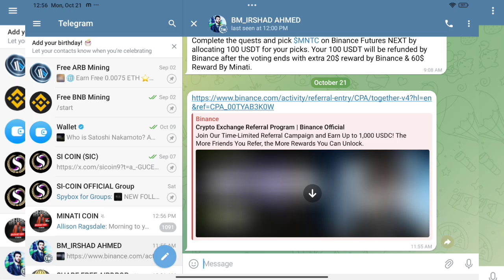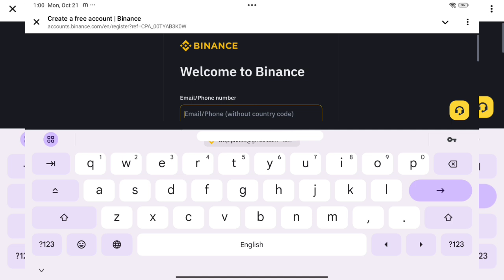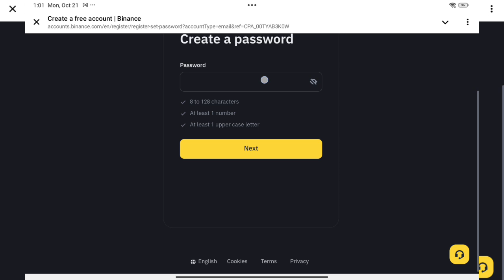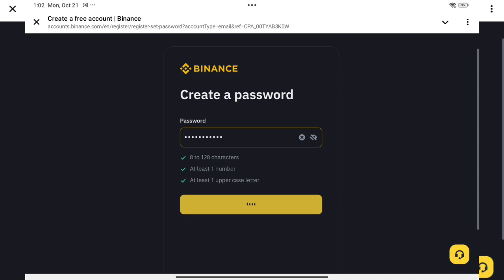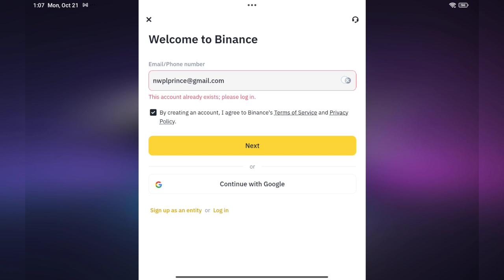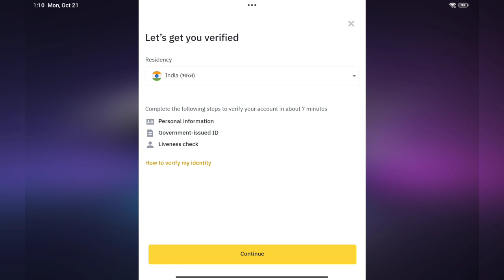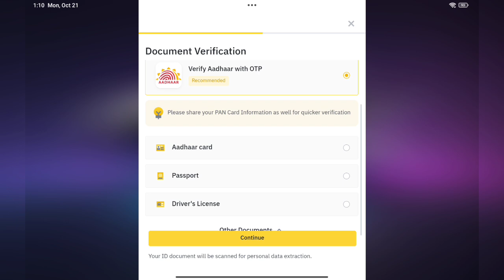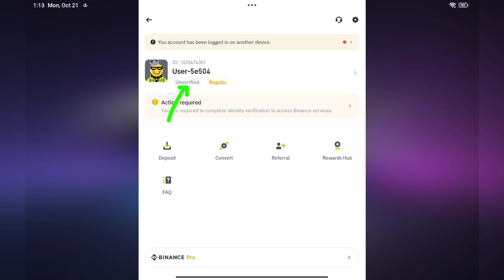How to Sign-Up/Register & KYC Verification on Binance Exchange | बाइनेंस पे साइनअप ओर KYC कैसे करें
बाइनेंस पे साइनअप ओर KYC कैसे करें ! How to Sign-Up/Registration and Complete the KYC Verification on Binance Exchange.

Crypto Currency
Binance KYC Verification
Binance Registration